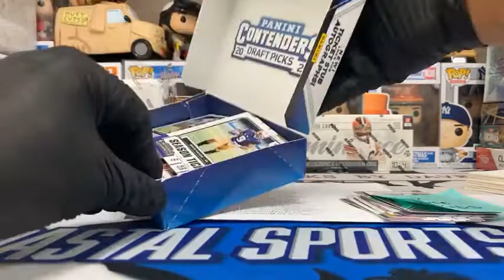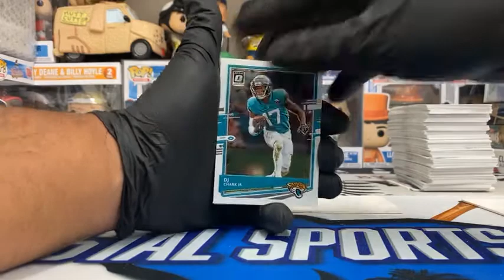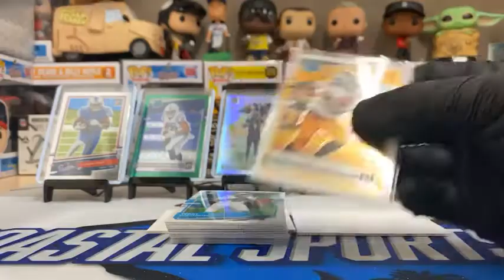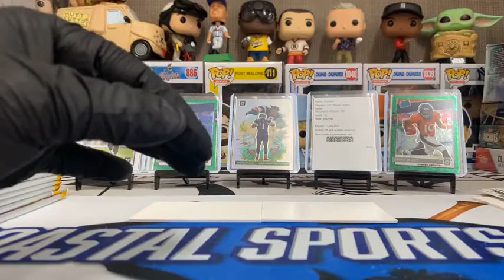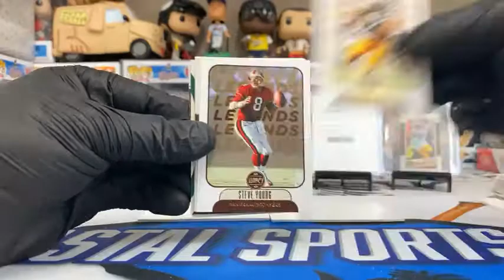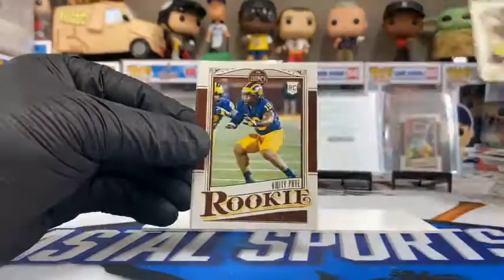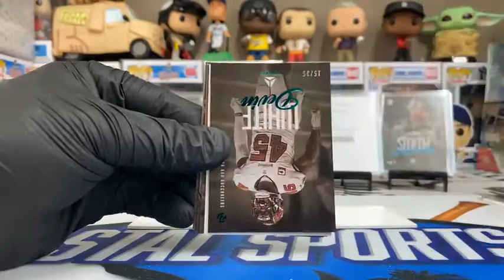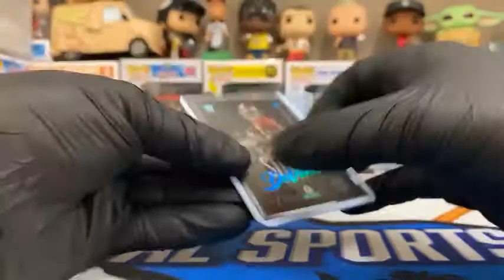FOOTBALL AT THE BEACH!! $$ Optic/Legacy/Luminance - DOWNTOWN, ROOKIE 1/1, BIG /5 AUTO, and MORE!! $$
DJ from Coastal Sports Cards rips into some football at the beach and pulls a couple HEATERS!  This break featured a 2020 Optic Football Multi Box, 2021 Legacy Hobby, and 2021 Luminance Hobby!  Check this one out!  This is a MUST SEE!

Cam Newton Downtown (17:43)
Kyle Pitts Dual Patch Auto Ruby Redemption (25:41)
Devonta Smith Luminance 1/1 (45:38)

Tua Tagovailoa Luminance Auto /5 (48:09)

Come visit us here:
411 Broadway Street

Coastalsportscards1